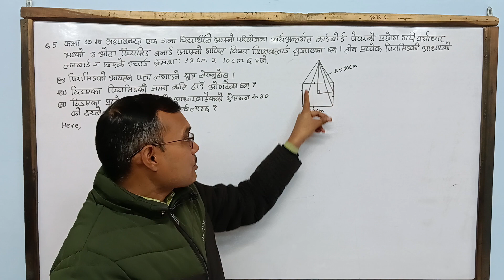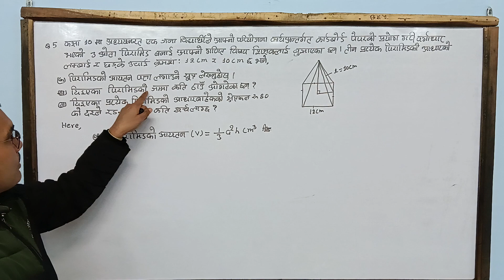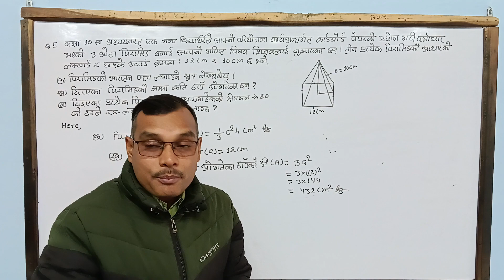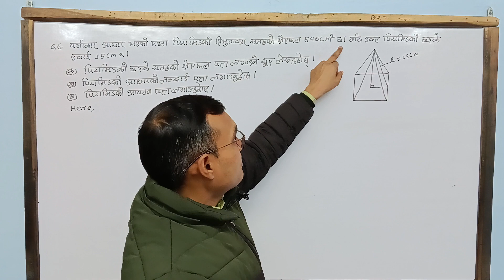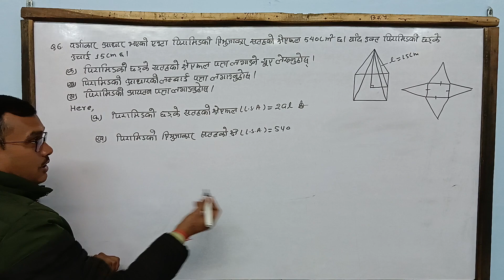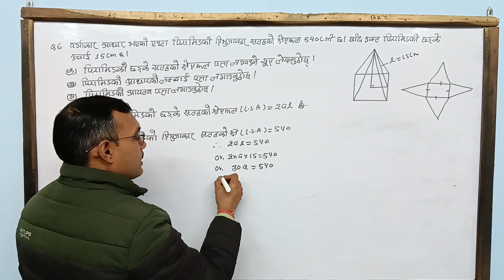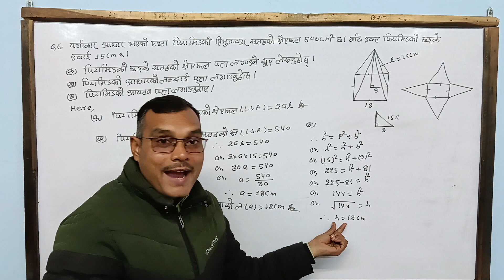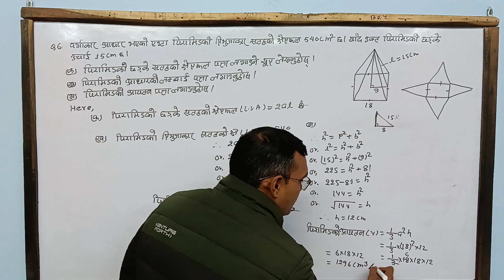SEE Exam Model Question 2080 C.Maths Pyramid